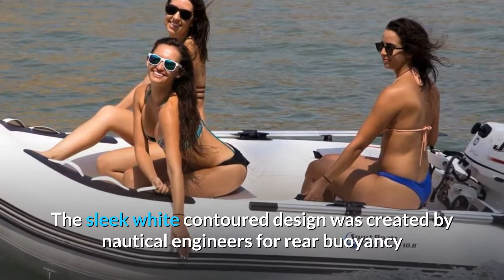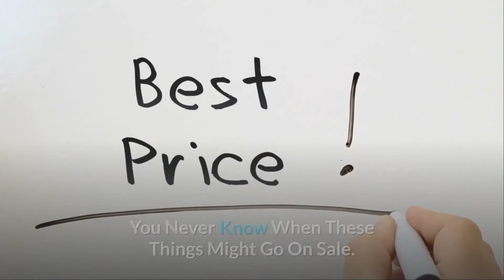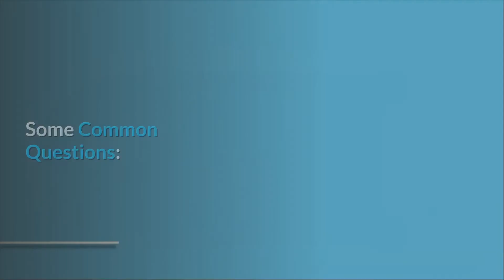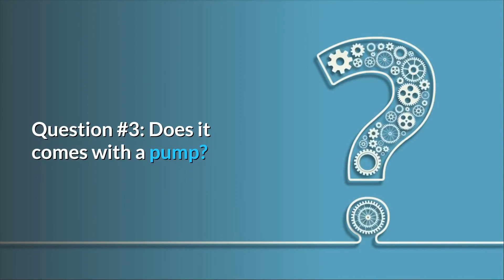Inflatable Sport Boats Manta Ray 8.8' - Model SB-270 Review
Check Amazon's latest price (These things might go on Sale)

Inflatable Sport Boats serve a variety of purposes in both fresh and saltwater. These inflatable dinghy tender sport boats are designed to withstand high seas, emergency circumstances, tendering, fishing, and even a tranquil pond. You can count on the quality and longevity of your Inflatable Sport Boat no matter how you use it. We stand behind the quality of our Sport Boats and guarantee all seams and materials for a period of three years.
Nautical engineers devised the sleek white contoured form for rear buoyancy and speedier takeoff planing. The expanded rear pontoons and transom area of the "Easy Planing" allows for higher maximum weight and bigger engines while maintaining balanced stability. The 24 mm easy slide fully aluminium floor and chairs are stronger and lighter than marine plywood, and they're also a lot simpler to clean. It's very portable and takes about 10 minutes to construct or disassemble.
All seams are HEAT WELDED and will withstand exposure to fresh water, salt water, and high humidity. Getting rid of the troublesome adhesive and nose cones. UV, oil stain, and puncture resistance are provided by the thick.9 mm 1100 denier reinforced PVC material. The white material protects against the sun's heat, fades, and is comparable to the strong duty material used in white water river rafts.

Number 1: Nautical engineers devised the sleek white contoured shape for back buoyancy and speedier takeoff planing. The expanded rear pontoons and transom area of the "Easy Planing" allows for higher maximum weight and bigger engines while maintaining balanced stability. The 24 mm easy slide aluminium floor and chairs are stronger, lighter, and more ecologically friendly than marine plywood, as well as being much simpler to clean. It's very portable and takes about 10 minutes to construct or disassemble.

Number two, all seams are HEAT WELDED, ensuring that they will survive in fresh water, salt water, and high humidity. Getting rid of the troublesome adhesive and nose cones. UV, oil stain, and puncture resistance are provided by the thick.9 mm 1100 denier reinforced PVC material. The white material protects against the sun's heat, fades, and is comparable to the strong duty material used in white water river rafts.

Number three, the product is delivered COMPLETE. 2 aluminium oars with lock-in holders / carry & storage bag / foot pump / 2 repair patches / one way drain stopper / 1 front + 4 rear external heavy duty carrying handles / 2 front towing D-rings Model Upgrades for 2018: For convenient two-person hauling, all dinghies can accommodate up to two adjustable sliding bench seats and two extra handles within the back pontoon.

Number four is that it has been authorised by the United States Coast Guard. For boat registration, the manufacturer's certification of origin is provided. Manufacturer's Limited Warranty of 3 Years. The corporation is based in California, United States of America.

Frequently Asked Questions:

Is it foldable, for starters? What is the folded package's size?
Yes, it can be folded easily. This boat was created with portability in mind. It comes with a heavy-duty PVC portable carry case with dimensions of 45 x 23 x 14 inches.

Question #2: This must be hung from davits. Transome seems to need the addition of a hanging fixture. Are there any significant D rings or hooks on the bow that may be used to hang it?
Yes, davit d-rings may be simply installed into the transom. On the outside of the bow, there are two heavy strength d-rings for lifting, anchoring, or towing. A new d-ring may be added to the tube at any time.

Question #3: Does it include a pump?
Yes, there is a foot pump included. Any electric inflator may be used to inflate it.

Searches related to Inflatable Sport Boats Manta Ray 8.8' - Model SB-270 Review

Inflatable Sport Boats Manta Ray 8.8' Model SB-270
Inflatable Manta Model SB-270
Inflatable Manta Boat
inflatable sport boats manta ray
Inflatable Manta Boat Review
inflatable sport boats manta ray Review